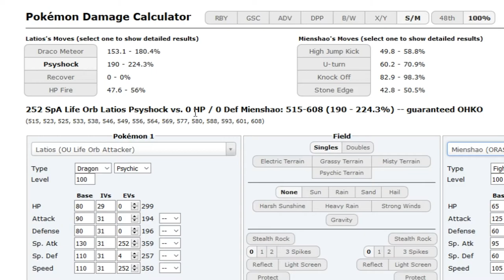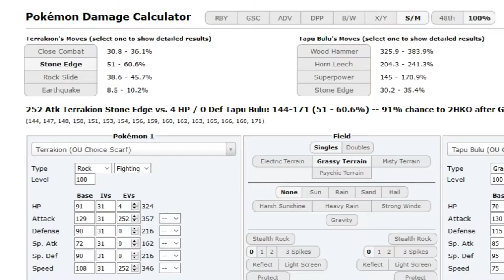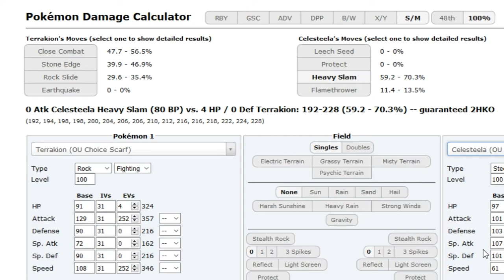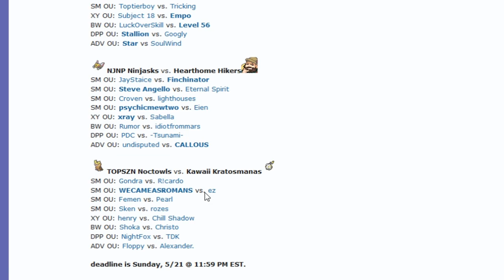OUPL III Week 4: Croven vs lighthouses (Sun&Moon OU) w/Dokkerich